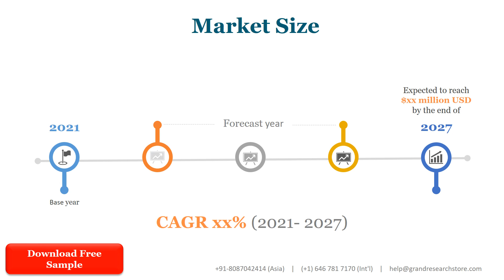HCV Axles Market Insights, Forecast to 2028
HCV Axles market is segmented by Type and by Application. Players, stakeholders, and other participants in the global HCV Axles market will be able to gain the upper hand as they use the report as a powerful resource. The segmental analysis focuses on production capacity, revenue and forecast by Type and by Application for the period 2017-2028.